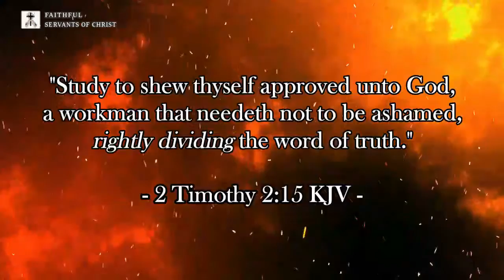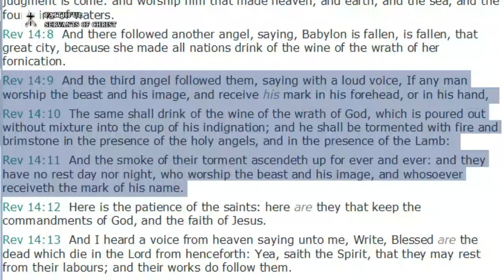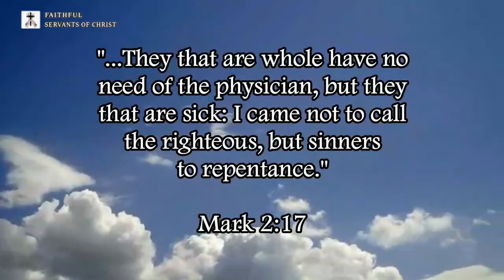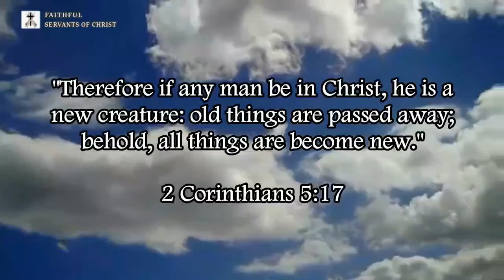Debunking Non-Dispensationalism #2: What Is The Everlasting Gospel?